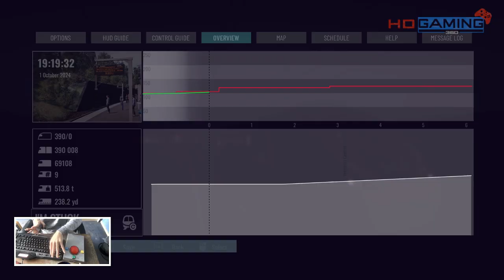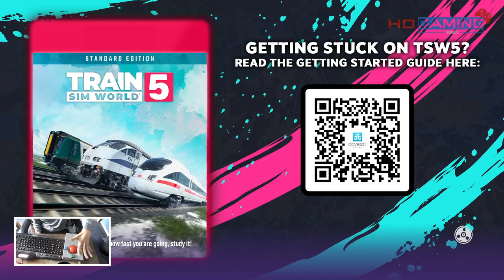Train Sim World 5 - Avanti WC BR Class 390 Pendolino - 1H39 London Euston to Manchester Picadilly